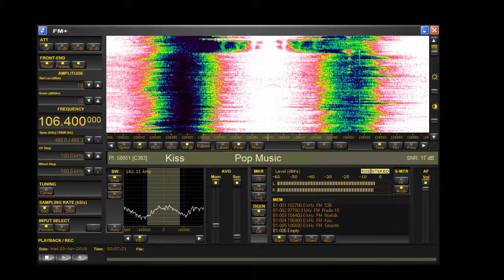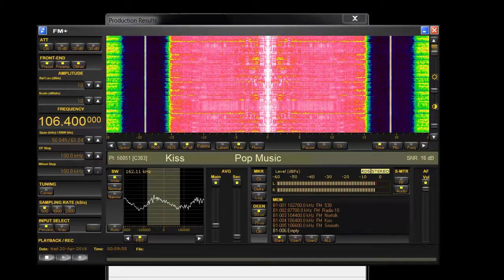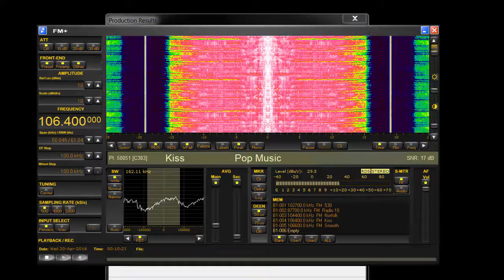Tropo: Kiss 106.4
Insane music!